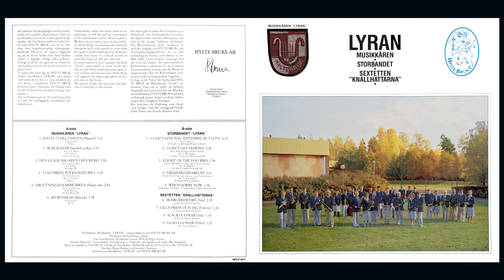Sextetten "Knallhattarna" - Skärgårdsflirt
Musikkåren "Lyran" / Storbandet "Lyran" / Sextetten "Knallhattarna" - Hyltebruk